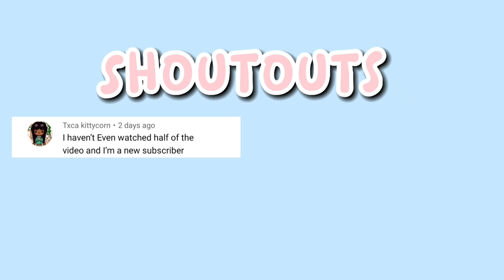New toca Boca clothing update! | Toca_Gladys # toca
today's shoutouts : @Txcakar  @itztocaanne4017 @LIZZY @Horses.Oh CoOl